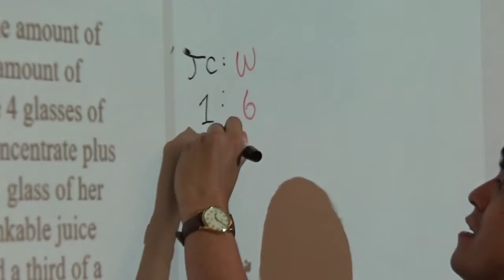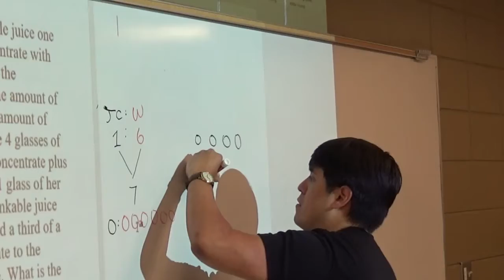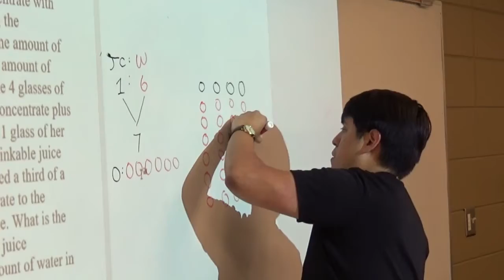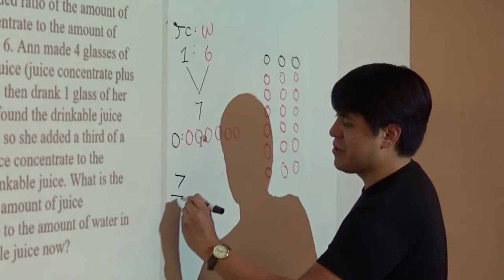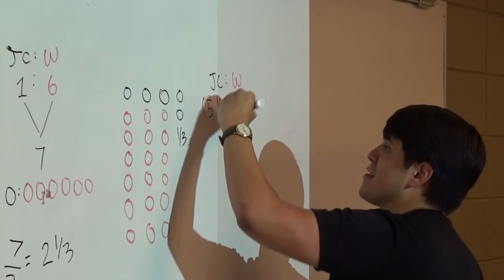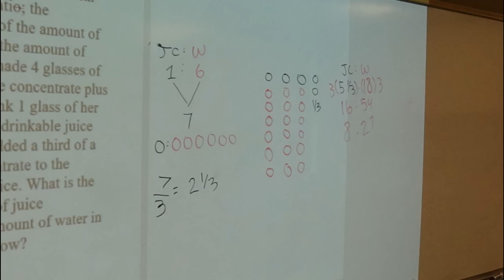Mr. Julio Chavez, Math 3161 A, Apr 28, 2022 (Spring 2022)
In order to make drinkable juice one needs to mix juice concentrate with water in a specific ratio; the recommended ratio of the amount of juice concentrate to the amount of water is 1:6. Ann made 4 glasses of drinkable juice (juice concentrate plus water), and then drank 1 glass of her juice. She found the drinkable juice too watery, so she added a third of a glass of juice concentrate to the leftover drinkable juice. What is the ratio of the amount of juice concentrate to the amount of water in her drinkable juice now?
Ans: Juice Conc : Water = 8: 27